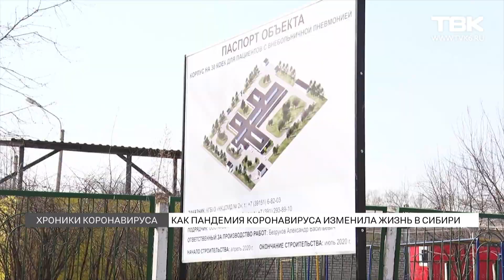Хроники коронавируса.Сибирь: Ачинск